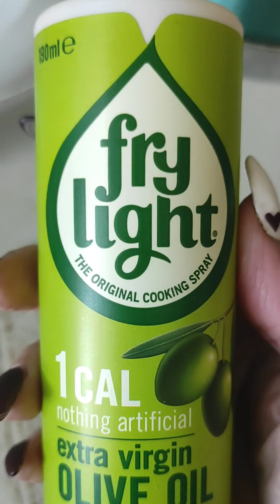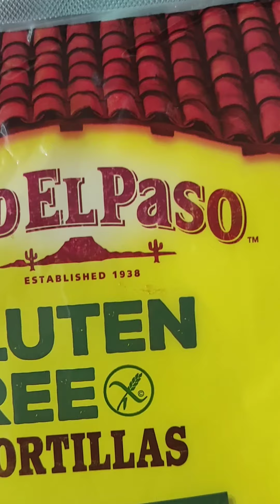Pastizzi tal-irkotta bir-wraps